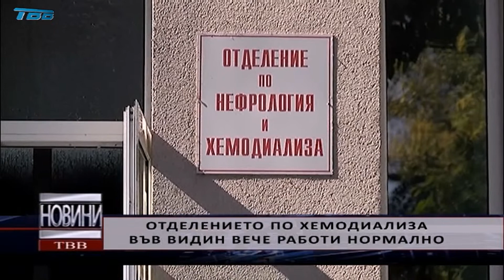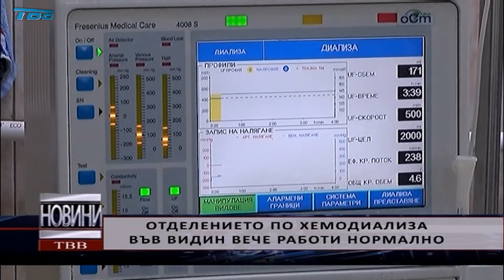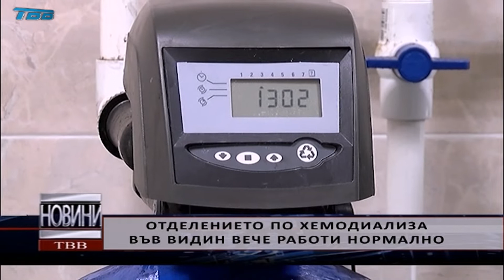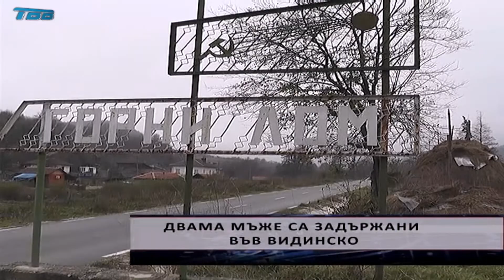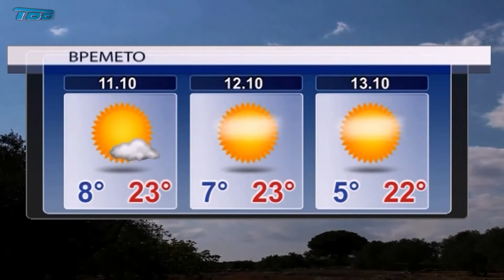2018-10-10 - Емисия НОВИНИ на Телевизия Видин